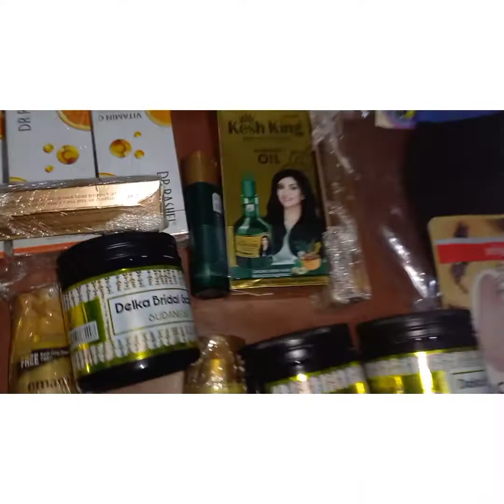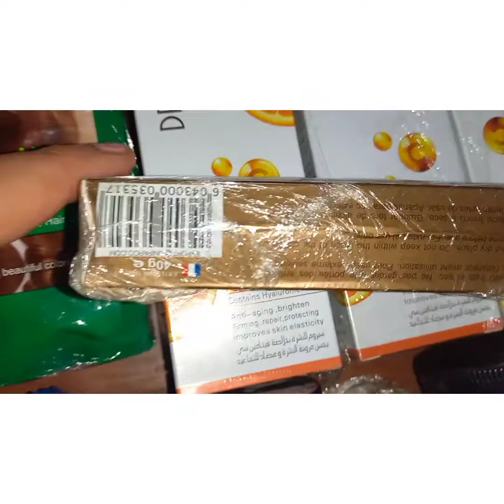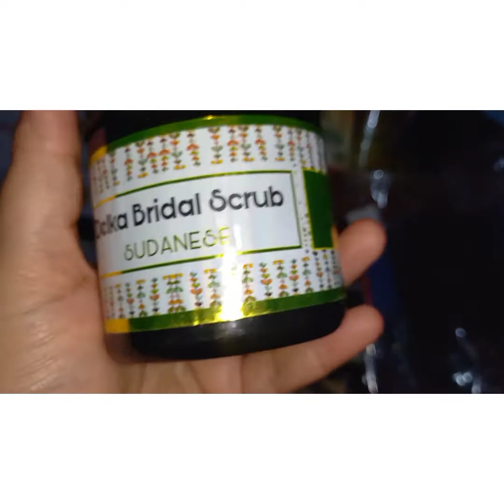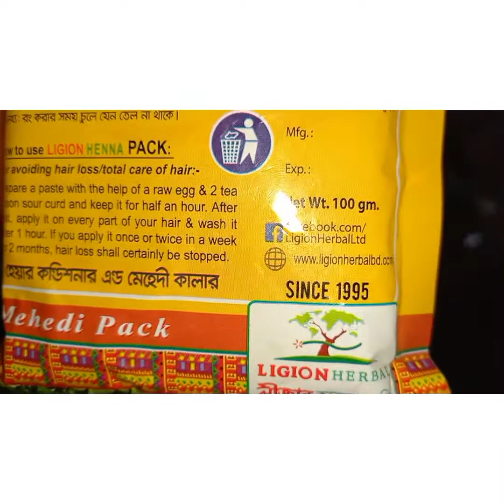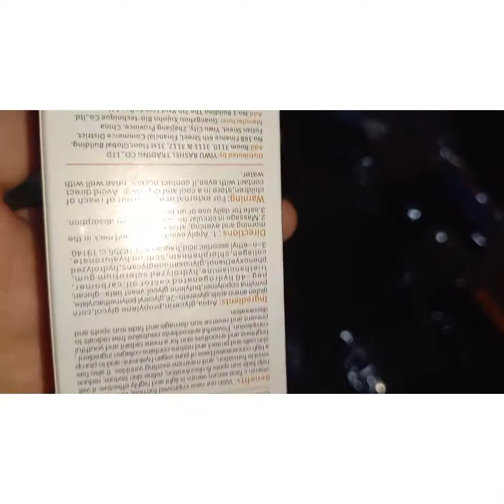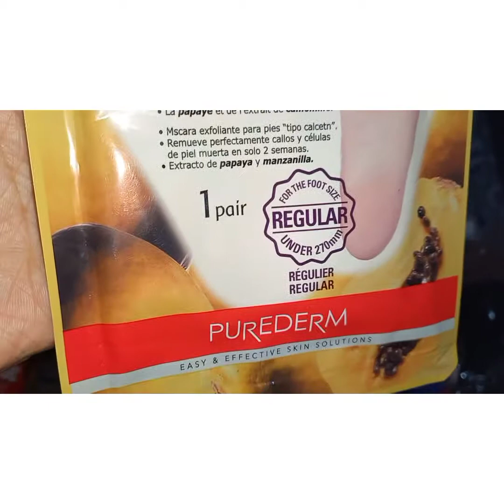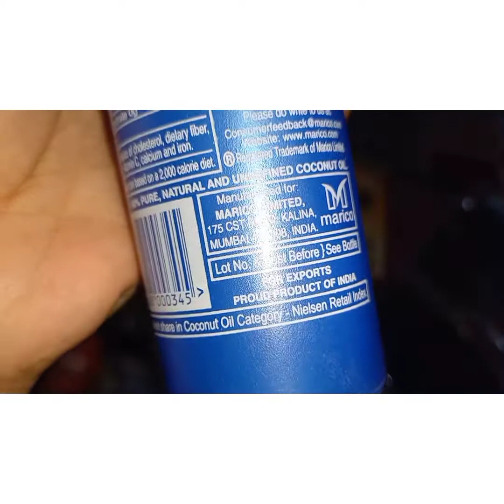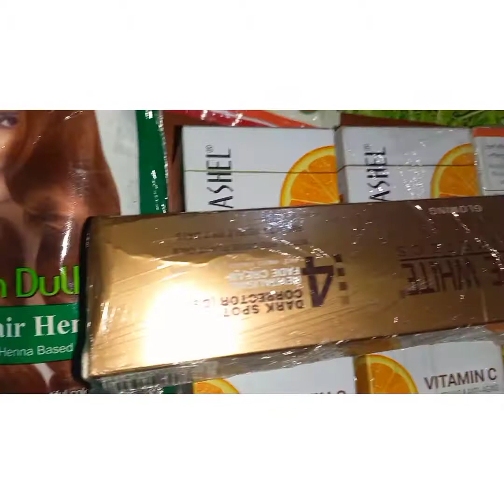تعالوا شوفوا شغل العيدواكتر من كدا عندنا فوري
طبخات
طبخ اللحم في المنام
طبخ السبانخ
طبخ الارز
طبخ البط
طبخ شوربة العدس في المنام للمتزوجة
طبخ الكوارع
طبخ الارز في المنام
طبخ الفراخ
طبخ يمني
طبخ يوتيوب
طبخ يمني شعبي
طبخ ياباني
طبخ يومي
طبخ يبرق
طبخ يقطين
طبخ يطبخ
طبخ ورق العنب في المنام للمتزوجة
طبخ وحلويات
طبخ ورق العنب
طبخ ورق العنب في المنام للعزباء
طبخ وليمة في المنام
طبخ وحلويات ام بسمه
طبخ وراك الفراخ
طبخ ونفخ مع مروان
forebears
fortnite
forsa
fouad whatsapp
folic acid
football
fox
fostimon
طبخ هندي
طبخ هندي دجاج
طبخ هندي انستقرام
طبخ هشام
طبخ هندي شوارع
طبخ هندي دجاج ماسالا
طبخ هريسه
طبخ هوت دوغ
ة طبخ
i forever 21
i food near me
i for periodic table
i font generator
i formula 1
i foot locker
طبخ نوسه
طبخ نجلاء الشرشابي
طبخ نخاع العظم
طبخ نجلاء
طبخ ندي
طبخ نقانق
طبخ نباتي
طبخ نص ذبيحة
طبخ ن
ن العاب طبخ
طبخ مصري
طبخ من الطبيعه
طبخ مصري شعبي
طبخ ملوخية
طبخ منى موصلي
طبخ محشي الكرنب في المنام
طبخ مكعبات لحم البقر
طبخ منزلي
مطبخ
مطبخ امريكي
مطبخ الوميتال
مطبخ كلادينج
مطبخ بالانجليزي
مطبخ سمر
مطبخ حلا
مطبخ رخام
طبخ لحمة الراس
طبخ لحم
طبخ لعبه طبخ
طبخ لحم الراس في المنام
طبخ لحم الجمل
طبخ لحم الخنزير
طبخ لحم الخروف في المنام
طبخ لحم البشر في المنام
الطبخ
الطبخ في المنام
الطبخ المصري
الطبخ المصري الشعبي
الطبخ والحلويات
الطبخ بزيت الزيتون
الطبخ فى الحلم
الطبخ في المنام للمتزوجة
طبخ كبدة الدجاج
طبخ كوري
طبخ كيكه
طبخ كباب حله
طبخ كيك
طبخ كبده في المنام
طبخ كوسه
طبخ قرع العسل
طبخ قلقاس
طبخ قرنبيط
طبخ قلب العجل
طبخ قرون المورينجا
طبخ قوانص الدجاج
طبخ قلوب الدجاج
طبخ قدريه العولقي
طبخ ق
طبخات ق
طبخ فراخ
طبخ فاصوليا بيضاء
طبخ فاصوليا خضراء
طبخ فول الصويا
طبخ في المايكرويف
طبخ في الغابات
طبخ في الطبيعه
طبخ فاصوليا
طبخات ف
طبخاتكم في رمضان
العاب الطبخ
كريمة طبخ ف البيت
العاب طبخ فى مطعم
طبخ غداء
طبخ غربي
طبخ غداء دجاج
طبخ غزال
طبخ غريب
طبخ غداء سريع
طبخ غداء صحي
طبخ عدس
طبخ عرق الفلتو
طبخ عدس بجبة
طبخ عدس اصفر
طبخ عصافير
طبخ عالمي
طبخ عجل كامل
طبخ عرق التربيانكو
طبخات ع جاج
طبخات ع لحمه
طبخات ع دجاج
طبخات ع السريع
طبخه ع السريع
طبخ بالبخار
طبخات ع الفحم
طبخ ع الفخار
طبخ ظهر الخروف
طبخ ضب
طبخ ضلوع
طبخ ظهر حاشي
ضغط طبخ
ضغاط طبخ
ضغاطة طبخ
الطبخ ظ
طبخ ظ
طبخ طبخ
طبخ طائر النورس
طبخ طائر السمان
طبخ طعام
طبخ طبختيه
طبخ طيور الدخل
طبخ طيب
طبخ طعام في المنام
طبخ ضبع
طبخ ضرع البقرة
طبخ ضفادع
طبخ ضلوع السلق
طبخ ضلوع الغنم
طبخ ضلوع البقر
طبخ ضلوع العجل
طبخ صدور الدجاج
طبخ صغير
طبخ صيني
طبخ صدور الدجاج في المنام
طبخ صحي
طبخ صدور الديك الرومي
طبخ صعيدي
طبخ صدور الدجاج مع الأرز
طبخات ص
طبخ شوربة العدس في المنام
طبخ شرقي
طبخ شيف عمر
طبخ شوربة الخضار
طبخ شاورما
طبخ شعبي
a 'fork' process creates a ____ process
a 'forgotten history' of how the u.s. government segregated america
a 'folk tale' means
a 'forbidden' response was encountered when accessing this vm's boot diagnostics storage account
a forever 21
a for new world
a food near me
a for periodic table
طبخ سمك
طبخ سوري
طبخ سمر
طبخ سريع
طبخ سهل
طبخ سمك القرش
طبخ سبانخ
العاب طبخ س
طرق طبخات س
طبخ زربيان
طبخ زيت الزيتون
طبخ زهرة
طبخ زغاليل
طبخ زمان
طبخ زغاليل الحمام
طبخ زبيدي
طبخ زهرة بالطحينة
طبخ ز
طبخات رز
العاب طبخ ز
طبخ رمضان
طبخ راس الخروف
طبخ رمضان سهل
طبخ رز بسمتي بالدجاج
طبخ رز
طبخ راس البقرة في المنام
طبخ رز بسمتي
طبخ رأس الجمل
طبخ ر
طبخ ذيل العجل
طبخ ذبايح
طبخ ذبيحه
طبخ ذبايح منزلي بالرياض
طبخ ذبايح الرياض
طبخ ذبيحه بالبيت
طبخ ذره
طبخ ذبايح شمال الرياض
طبخ ديك رومي
طبخ ديك رومي محشي
طبخ دجاج
طبخ ديك رومي مقطع
طبخ دجاج في المنام
طبخ دايت
طبخ دجاج صحي
طبخ خضار مشكل
طبخ خيار البحر
طبخ خروف كامل
طبخ خروف في المنام
طبخ خصية العجل
طبخ خروف
طبخ خفيف
طبخ خروف مشوي
خ العاب طبخ
طبخ حلويات
طبخ حصان البحر
طبخ حلويات بسيطة
طبخ حمص الشام
طبخ حلويات سهلة وسريعة
طبخ حلويات العيد
طبخ حلبي
طبخ حلا
حلل طبخ
طبخات ح
العاب طبخ ح
طبخ جديد
طبخ جمل كامل
طبخ جمبري
طبخ جديد 2021
طبخ جزائري
طبخ جزائري بالصور والمقادير
طبخ جزائري 2021
طبخ جيزاني
طبخ ثعبان السمك
طبخ ثعبان
طبخ ثعبان في المنام
طبخ ثرب السمك
طبخ ثمار البحر
طبخ ثمار المورينجا
طبخ ثامر الشعيبي
طبخ ثواب للميت
طبخ تركي
طبخ تركي في الريف
طبخ تونسي
طبخ تمن
طبخ تيك توك
طبخ تقليدي
طبخ تمساح
العاب ت طبخ
العب بنا ت طبخ
العاب بنات طبخ
طبخ بالانجليزي
طبخ بالصور والمقادير
طبخ بيتي
طبخ بطاطس
طبخ بنات
طبخ بلح البحر
طبخ بط
طبخ بيتزا
ب طبخ كيك الشوكولاتة
العاب طبخ
ب طبخ مطاعم
ب طبخ الكيك
طبخات ب صدور الدجاج
طبخه ب صدور الدجاج
طبخات بالدجاج
طبخات بالبطاطس
طبخ اللحمه
0العاب طبخ
العاب طبخ 0202
العاب طبخ 025
العاب طبخ 0219
العاب طبخ 012
العاب 0 طبخ
0 العاب بنات طبخ
طبخ 15 ثانيه
طبخ 101
طبخ 10 كيلو رز
طبخ 180
طبخ 123
طبخ 15
طبخ 100
طبخ 19
طبخ 1
1 العاب طبخ
كريمة طبخ 1 لتر
فار طبخ 1
1 العاب بنات طبخ
طبخ 2022
طبخ 2021
طبخ 2020
طبخ 2020 ام وليد
طبخ 250
طبخ 2018
طبخ 2000
طبخ 2019
طبخ 2
طبخة 2
العاب 2 طبخ
لعبة طبخ 2
العاب طبخ 2 لاعب
العاب بلي 2 طبخ
العاب طبخ 3
العاب طبخ 3 سنوات
go4kora
طبخ 4
العاب طبخ 4
طبخ 5 دقائق
طبخ 5
5 العاب طبخ
العاب فرايف 5 طبخ
العاب طبخ 6
قناة طبخ 6 حروف
7 العاب طبخ
العاب ويندوز 7 طبخ
y8 طبخ
y8 طبخ دجاج
y8 طبخ كيك
jeux y8 طبخ
موقع y8 طبخ
y8 العاب طبخ فقط
العاب طبخ y8 2013
العاب طبخ y8 2015
العاب طبخ 9ج